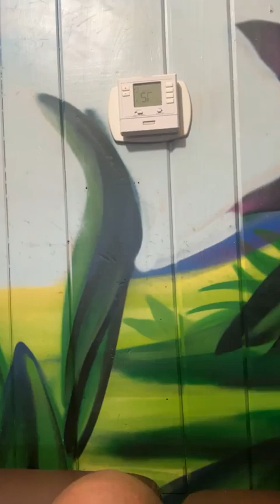Wanted to discuss a costomer who left our promotion ✓✓✓| Viral vedeos| Animal kids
❤️AnimalEDventures.com Has HUGE News❤️ Otter Swims Can Now Be Added To All Tours.. Book Now At AnimalEDventures.comFlash challenge 🤣🤣

Jokempô Challenge | Viral vedeos| Roldan 1
checking on the baby foxes for the first time || Viral vedeos| Animal kids|

Parkour Jump 🎈 | Viral video |Roldan 1| Viral game

Water Challenge || Family pranks vedeo

Top Kick Challenge | Viral vedeos| Roldan 1| Family games 🤔|

Challenge Worth 100 | Viral vedeos| Roldan 1| Funny prank vedeo|

Kick Challenge !! Viral vedeos| Roldan 1
Tight ankles will limit your ability to squat
Tight ankles can cause knee and hip issues
It can affect your walking gait and pos
My mom very badly thought